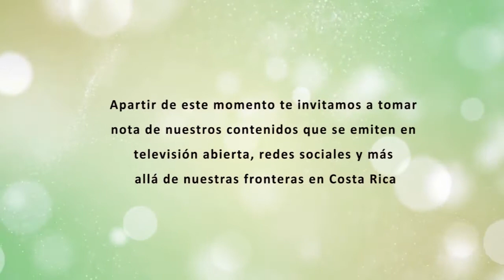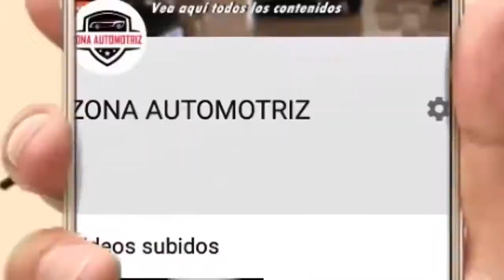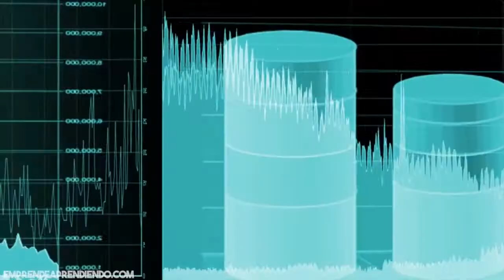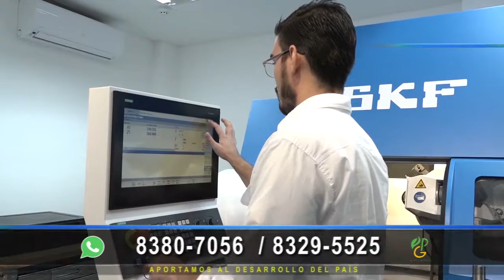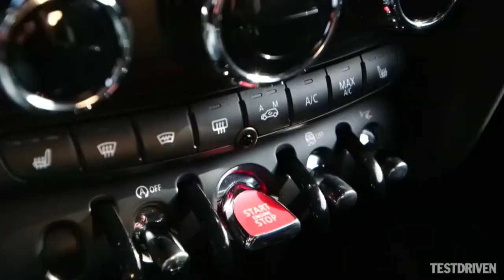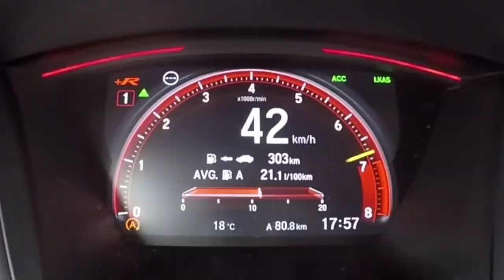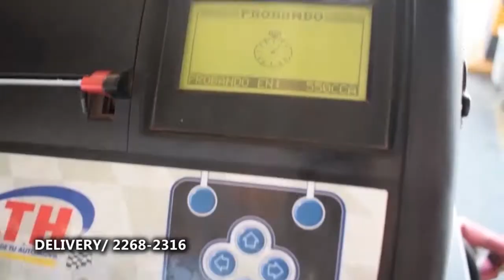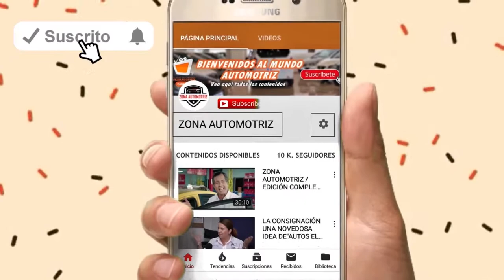EDICION COMPLETA (ULTIMA DE OCTUBRE)